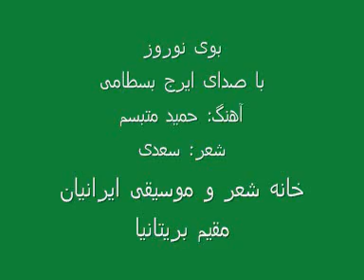Iraj Bastami booye norooz.ایرج بسطامی، متبسم، بوی نوروز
بهارابهارانه ۳: بوی نوروز
بهارانه بعدی پیش کشی‌، تصنیفی است با صدای زنده یاد بسطامی با آهنگی ساخته شده توسط آقای حمید متبسم بر غزلی زیبا از استاد سخن سعدی.
برآمد باد صبح و بوی نوروز
به کام دوستان و بخت پیروز
مبارک بادت این سال و همه سال
همایون بادت این روز و همه روز
نکویی کن که دولت بینی از بخت
مبر فرمان بدگوی بدآموز
چو آتش در درخت افکند گلنار
دگر منقل منه آتش میفروز
بهاری خرمست ای گل کجایی
که بینی بلبلان را ناله و سوز
چو نرگس چشم بخت از خواب برخاست
حسدگو دشمنان را دیده بردوز